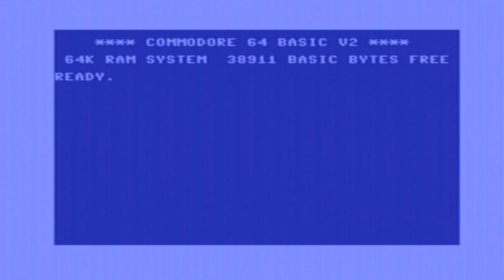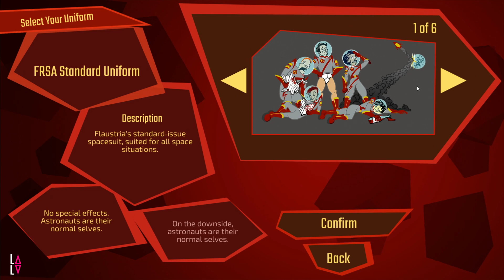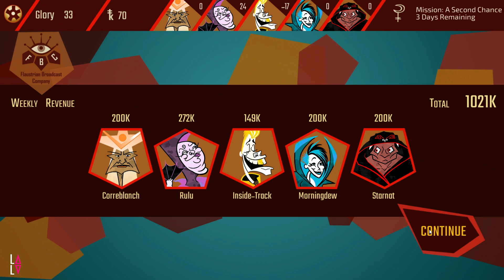LudoNarraCon 2023: Astronaut: The Best (demo, no commentary)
While Astronaut: The Best by Universal Happymaker has many positive points, it really isn’t a game for me. I don’t have the patience for management titles so I’m not the target audience and, despite giving the first episode a go, I didn’t have the desire to play the second. As the new Director of the Flaustrian Royal Space Academy, it’s your job to turn the incompetent screw-ups employed as astronauts into national heroes using training, grovelling, lying and witchcraft. The government will have you killed if you don’t succeed so no pressure.